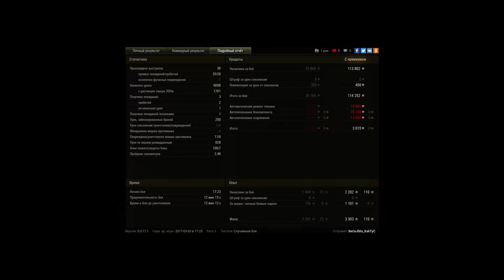Неплохой бой на т57 хеви